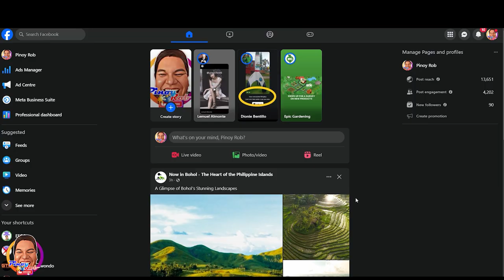Pinoy Rob | CDO Laugh Factory | Table Jokes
Sino tumawa ay talo!! ahahahaha

highestflyingeagle